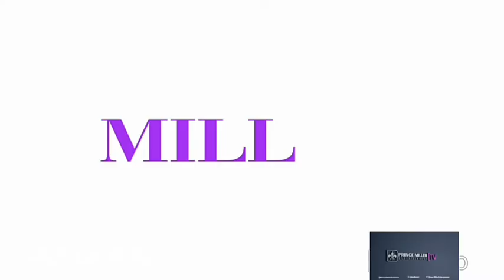BEATRICE MTETWA BANNED FROM REPRESENTING HOPEWELL | DAILY NEWS EP58